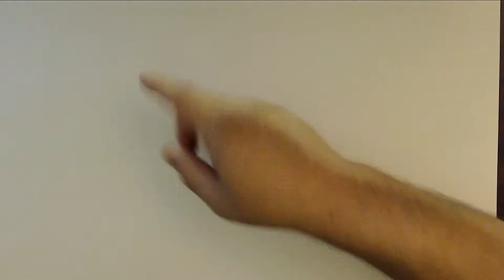Tribal Spear and Skull - First drawing of the year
Tribal Spear and Skull - First drawing of the year its been a long time since the last video I know. I've been working on other projets and trying new things out. but my passion is still art and i will be trying to make new and badass drawings more often. thanks for watching.

song 1 - Polaroid by extenz
song 2 - I Wanna Live by Novalight
song 3 - Bush Week by Nihilore